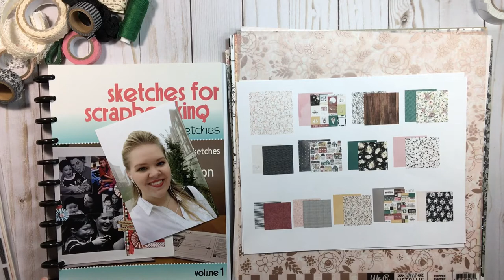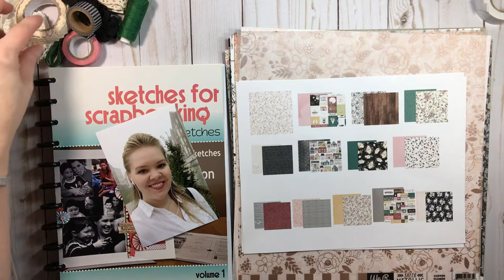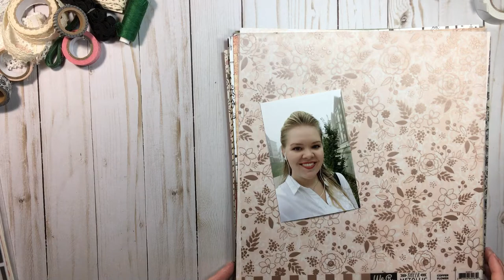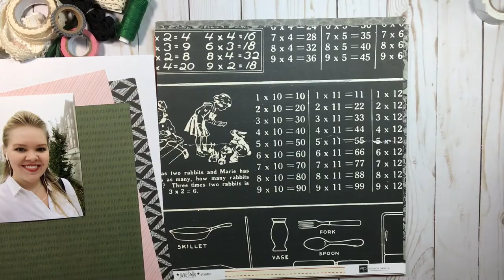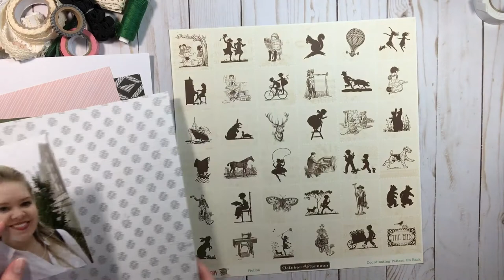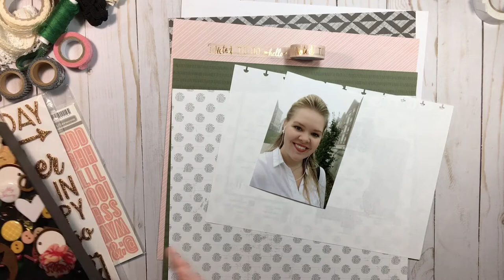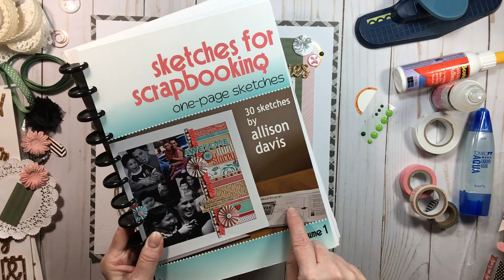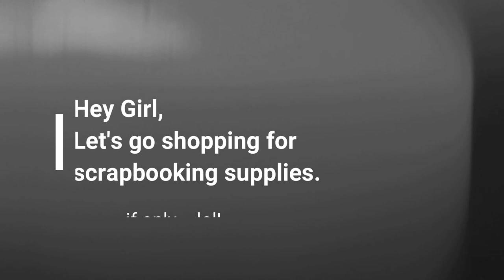Scrapbook Layout - Start to Finish (#14)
Welcome to RTS Scrapbooking and my new journey.
No matter what type of crafting you do, craft and chat with me!
*** Open below for more details and links ***